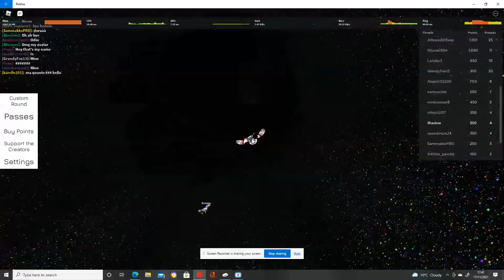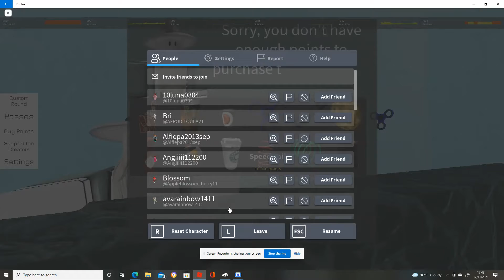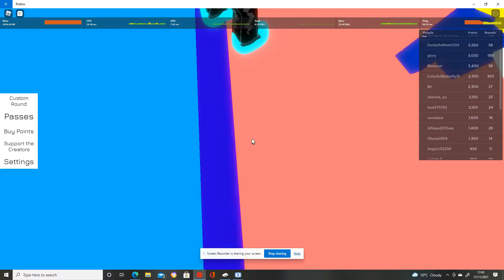WOULD YOU RATHER? (Roblox)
Would you rather is a game where basically you get 2 options but you can only 1

Example "Would you rather Day time or Night time

You can only pick one.